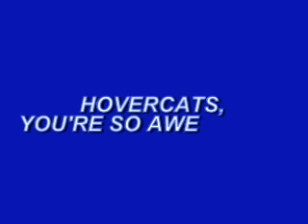A TRIBUTE TO HOVERCAT!!!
a tribute to all hovercats.  Just got it back on youtube!; i had to use the audioswap because i yoused the red hot chili peppers in it originally